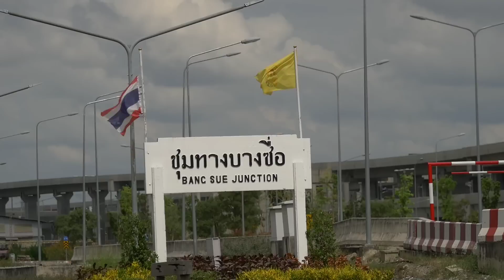ครั้งแรก รถอุลตร้าแมน ทำขบวนรถเร็ว 171 คนเยอะมาก ๆ